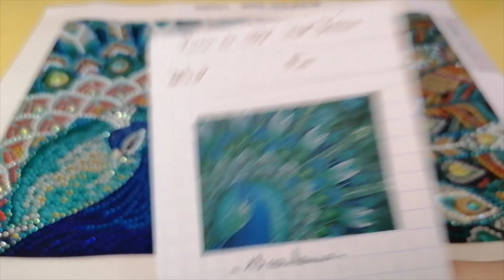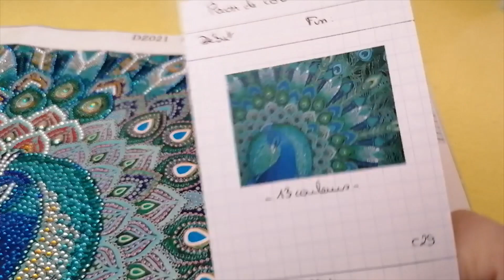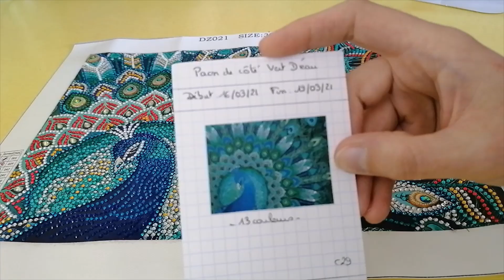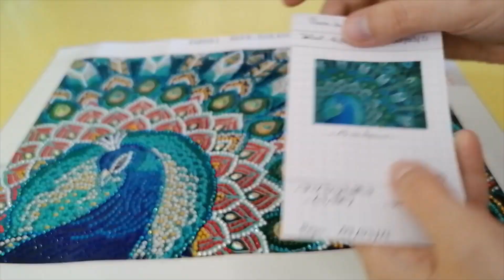DP - Avis & Réalisation - Joli Paon - Diamond Painting - DIYDigitalArt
Je réalise le superbe paon en diamants spéciaux reçues de chez DIYDigitalArt et vous donne mon avis sur cette toile.

Musique : Large Smile Mood, de Nico Staf, issue de la bibliothèque Youtube